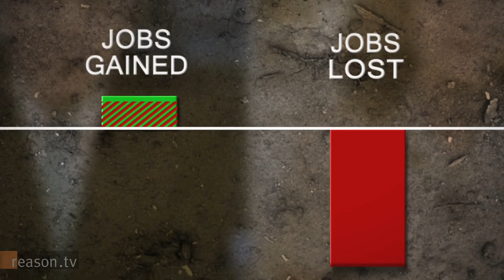Porker of The Month for October 2010: Debbie Wasserman Schultz!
Reason.tv presents: Citizen's Against Government Waste's Porker of the Month for October 2010: Rep. Debbie Wasserman Schultz!

What do you do when you and your friends in congress go on a taxpayer funded spending binge, only to see massive unemployment and a floundering economy?

Just say something that sounds good and has zero credibility.

Rep. Debbie Wasserman Schultz is CAGW's October 2010 Porker of the Month for exaggerating the
effect of the failed stimulus program, exaggerating jobs numbers, and lying to the American people
about the true economic picture.

Congratulations, Debbie!

"Porker of the Month" is written and produced by Austin Bragg. Approximately 1.2 minutes.

For more info on Citizens Against Government Waste and the Porker of The Month, visit cagw.org.